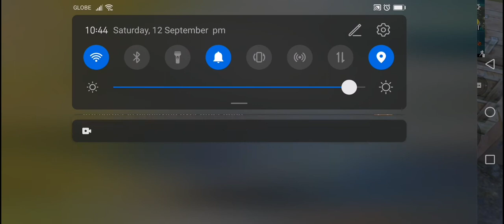Erangel map Gameplay..PUBG Mobile..Top 4..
PUBG Mobile , New Erangel Map Gameplay..top 4 👍

Device: Huawei Mate 20 pro

Using XRecorder